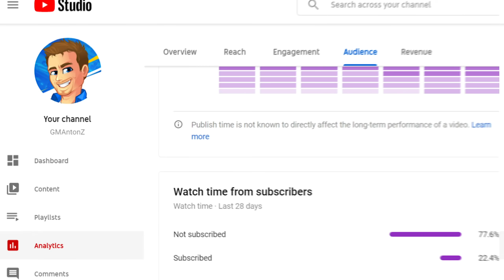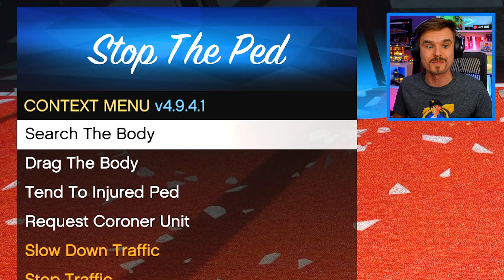In GTA 5.. DaBaby Car got STOLEN! I'm the COP looking for it! (LETS GO!)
(LSPDFR GTA 5 Police Mod) DaBaby Car in GTA 5 got stolen from the Casino and I'm the COP looking for it! LET'S GO!

Today in GTA 5 LSPDFR police mod, I am on patrol enjoying a donut when I get a call from dispatch over the radio alerting me about a disturbance at the Diamond Casino! I rush over and find a man on the ground and lots of broken glass! Apparently there's been a robbery and someone stole the giveaway car that you can win by spinning the wheel. Except the car is the... Dababy CAR! Now it's up to me to find it and bring it back! Watch what happened next in this GTA 5 LSPDFR video!

The GTA5 LSPDFR mod (current version is LSPDFR 0.4.8) is a police mod for the PC version of Grand Theft Auto V which transforms the game into a law enforcement simulation allowing you to conduct traffic stops & engage in high speed pursuits. GTA 5 LSPDFR police mod was developed primarily by LMS & Sam.

🖥️ Gaming PC
MB: Gigabyte Z270X Gaming 7 AORUS
CPU: Intel Core i7-7700K
GPU: ASUS GeForce GTX 1080 Ti OC ROG STRIX
RAM: HyperX Fury RGB 64GB DDR4
SSD: 960GB HyperX Fury RGB

🕹️ Essential Equipment:
Capture Card: Elgato 4K60 Pro MK.2 PCIe
Microphone: Audio Technica AT4053b
Camera: Sony ZV-1
Headphones: HyperX Cloud Alpha S
Mouse: HyperX Pulsefire Surge RGB
Keyboard: HyperX Alloy Core RGB
Mousepad: HyperX Fury Ultra

If this video gets 5,000 likes, I'll do another GTA 5 DaBaby Car video! And let me know if you have ideas for other GTA 5 funny moments videos!